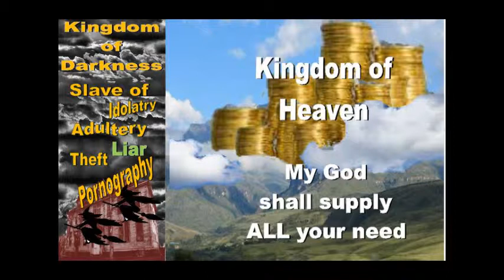11 Perfect Redemption Plan, Part I Page 90 - 102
My God shall supply all my needs!